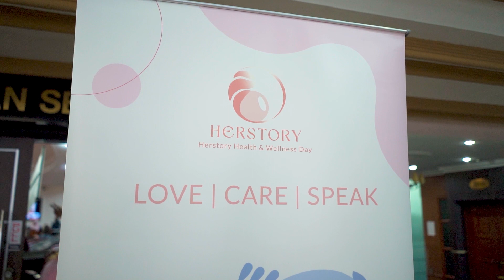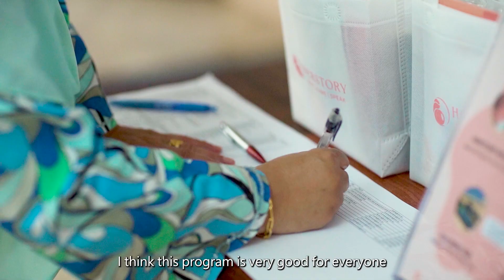【Herstory】Health & Wellness Seminar Event - UTM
Herstory Charity has once again selected us as their shooting team for their second Health & Wellness Seminar Event! 🥰

A grateful heart has given us great motivation to carry out this task. And, congratulations again to Herstory for another successful event. 🤗 💖

Choosing us to be your shooting team will never make you regret your choice! 😎😎

🌟PRISM production provides a full set of visual marketing strategy, from content ideas, production to finished product. Bring you the most perfect vision effect! 🎞️📸